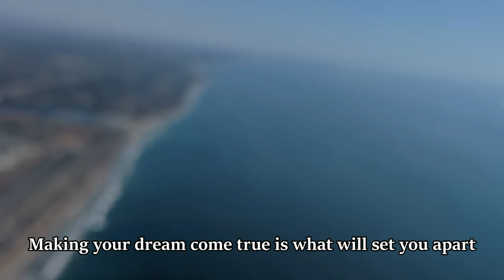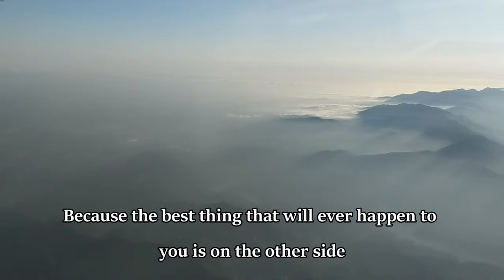Best Aviation Motivation - Part 3| For Future Pilots| 4k Short with Subtitles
Watch this before you choose to become a pilot.

Are you passionate about flying? Do you want to become a pilot? Want to know what pilot training is like? Watch this before you choose aviation. This is the best advice and motivation you will receive in your aviation career.

I am a Commercial Pilot and my path that led me here was definitely not easy. Yours might be just as hard, or maybe harder. But never give up! Always work hard and trust me, in the end, it is so worth it!

Best of luck and lots of love

xoxo
LightninGirl